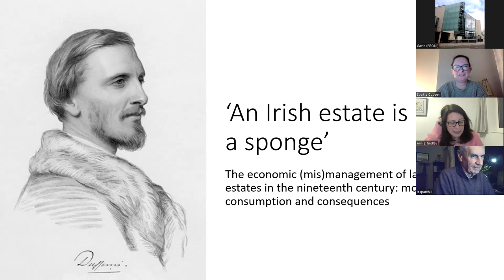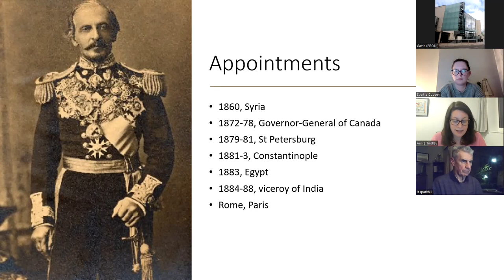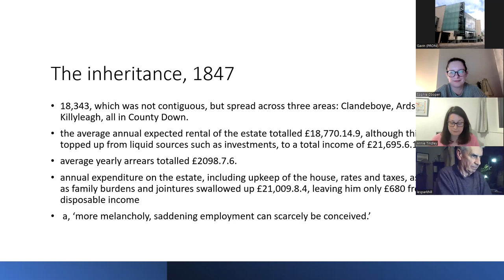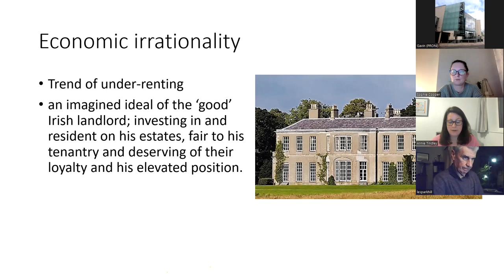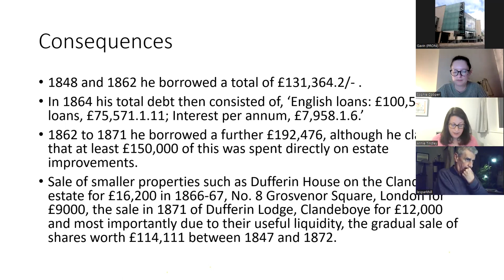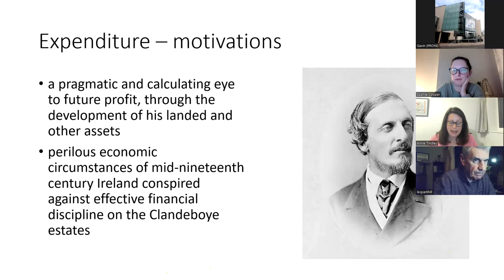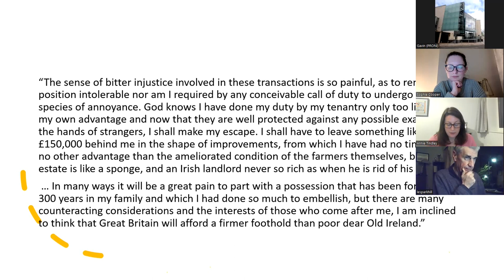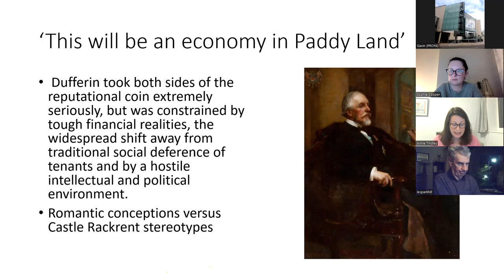PRONI | The economic (mis)management of landed estates in the nineteenth century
‘An Irish estate is like a sponge.’ The economic (mis)management of landed estates in the nineteenth century: motivations, consumption and consequences.

The Ulster Society for Irish Historical Studies (USIHS) and the Public Record Office of Northern Ireland (PRONI) welcome Professor Anne Tindley of Newcastle University to present this talk.

‘An Irish estate is like a sponge and an Irish landlord never so rich as when he has rid himself of it’.

This relatively well-known cri de cœur, written by the first marquess of Dufferin and Ava to his (much wealthier) friend, the 8th duke of Argyll, as he sold off the greater portion of his landed patrimony in the 1870s is ripe for some new analysis and thinking. The economic performances and activities, as well as decision-making and management cultures, of Irish landlords in the nineteenth century is a well-worn and at times contentious field of study. It is vital to understandings of the Irish economy and society more broadly, not least as it was fatally entangled with the economic collapse, grinding poverty and deadly famine of the Irish peasantry landlords were supposed to manage and support.

This lecture will re-examine patterns of economic management on landed estates in Ireland through the lens of the Clandeboye estate, Co. Down under the ownership of the first marquess (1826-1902). It will put this analysis into the wider contexts firstly of economic management on estates in Scotland and England and secondly, into the context of aristocratic decline affecting the class as a whole in Britain but especially Ireland in this period and after. In an age of accelerating professionalisation of land agency and management, how was it that so many Irish estates (and those elsewhere) did not perform economically to their owners’ needs and expectations? What part did cultures of investment and consumption play in this and what were the political (as well as economic) results?